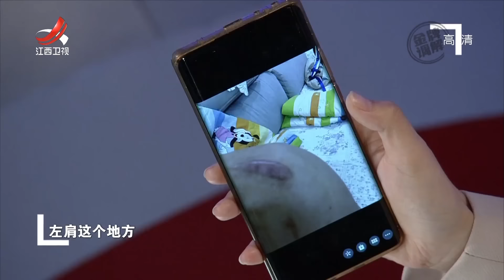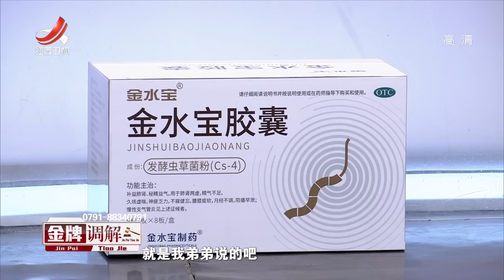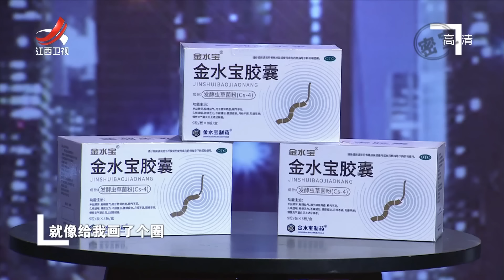《金牌调解》为丈夫还债还遭背叛 丈夫对于背叛还出“双标”言论 20220912